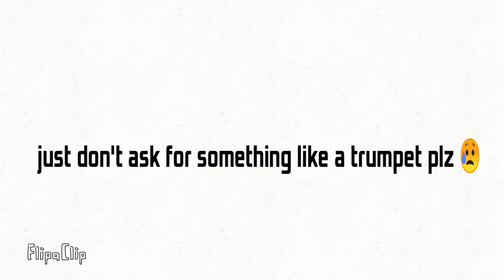Sorry....I changed the assets(I've changed my mind)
episodes of object abstraction will be released later days I need time to focus